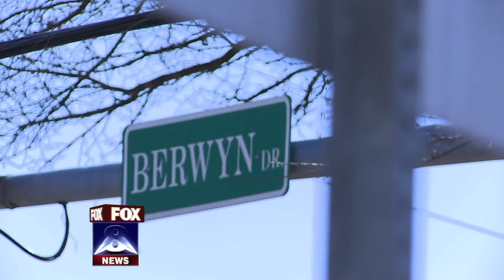LIVE: Alcohol may be factor in crash that killed mom, 2 kids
Police are investigating a horrific car crash that killed a mother and two of her children last night. Fox 8 News Reporter Annette Lawless spoke to a woman who helped the survivors and explains why alcohol may have led to the crash.